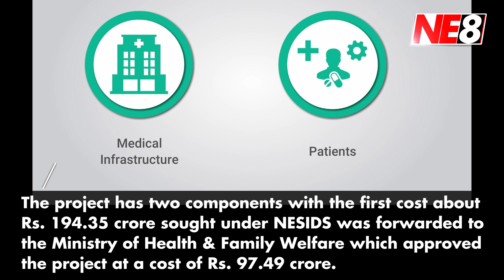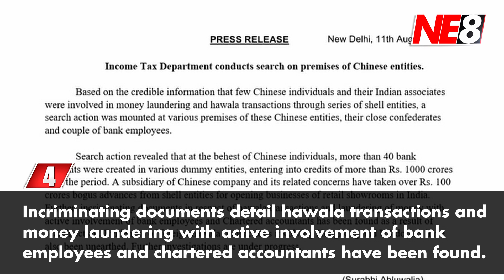The Morning Beat (NE8): August 13, 2020